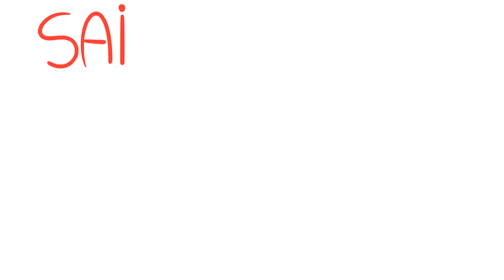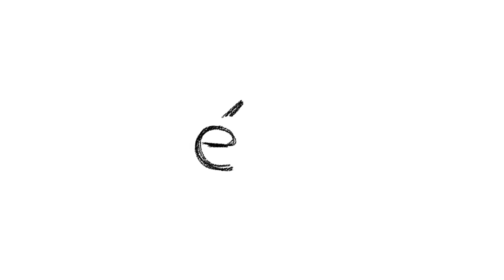COMO EU QUASE MORRI MUITAS VEZES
espero que gostem desse vídeo onde eu falo de algumas vezes que eu quase morri, e desculpa pela demora do vídeo, o próximo não vai demorar tanto assim pode confiar :D

🕶 uso pra fazer o vídeo:

-Wacom Intuos Draw - Ctl490dw
👻AMIGOS👻